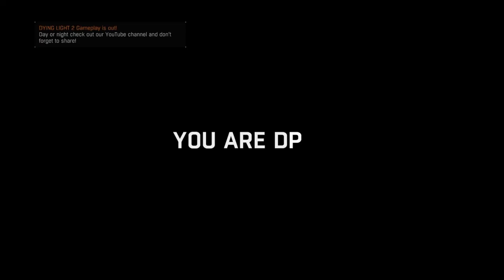Our 1st prison run together! I messed up bad...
We were doing good until my stupidity took over...

Sub for awesome vids like these!